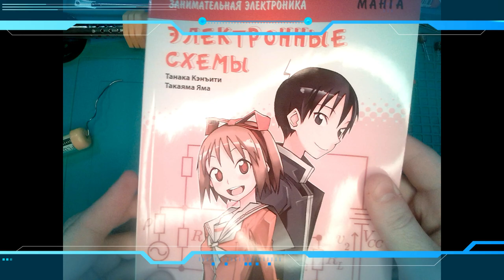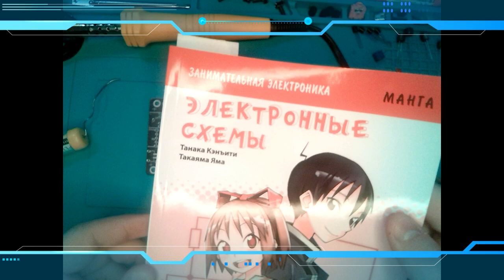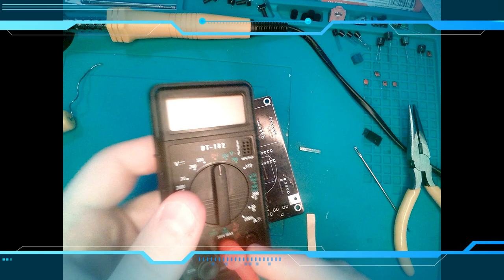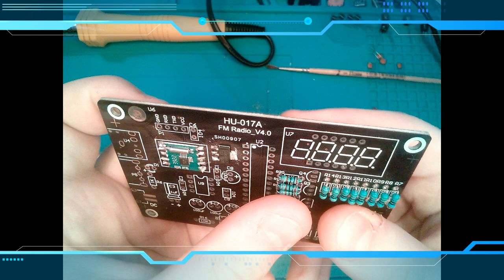ОТ РЕЗИСТОРОВ ДО MICRO USB ➤ ВЕСКЕР И ПАЯЛЬНИК ➤ Radio #02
«В дождливую погоду лучше всего вечером попаять схемы»  - именно таков девиз сегодняшней серии роликов. Сегодня мы с вами будем учиться паять электро конструкторы. Нашим образцом выступит модель портативного Радио HU-017A FM Radio_V4.0
Я покажу вам как припаять самые сложные микросхемы, объясню зачем точить паяльник, а главное продемонстрирую на собственном примере, что это безопасно и главное ВЕСЕЛО.

✅ Манга «Занимательная электроника. Электронные схемы» ➤ ЧИТАЙ-ГОРОД ➤

➤ Буду рады вашей поддержке этого стрима (видео) лайками💖 и комментариями💬 - для меня это очень важно😀